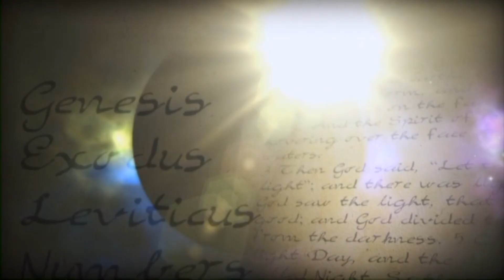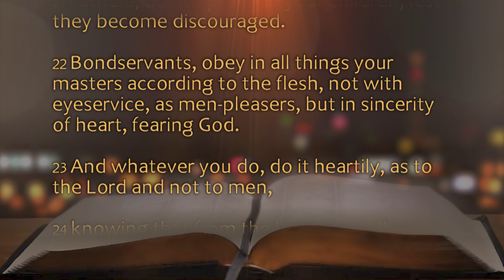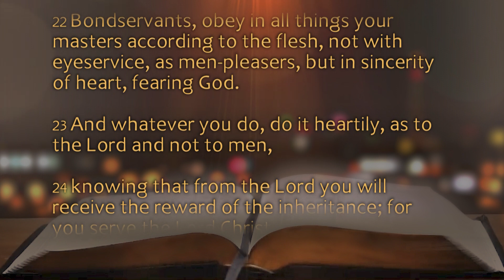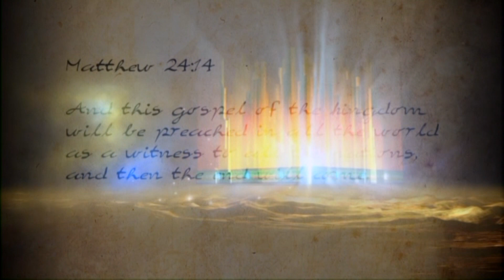Bible Study - Colossians 3: 18-25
The Apostle outlines how families should relate: wives toward husbands, husbands toward wives, children toward fathers and fathers toward children.